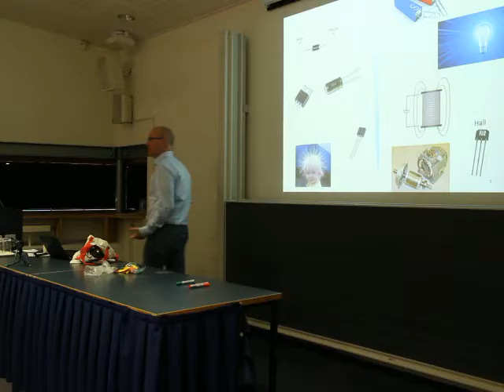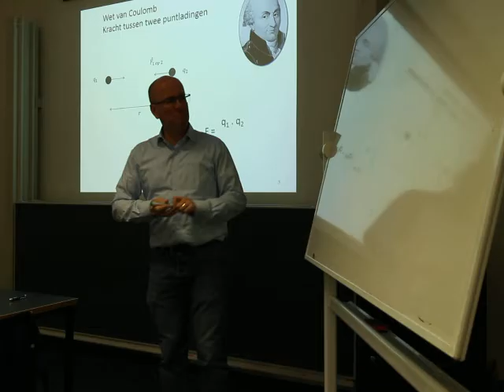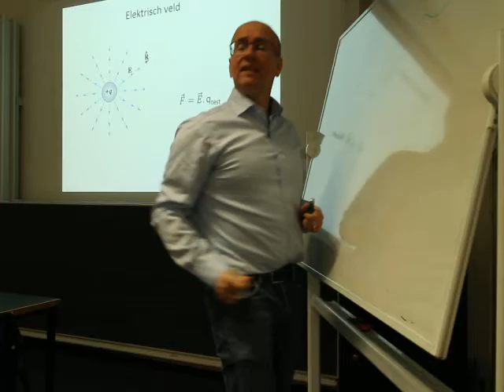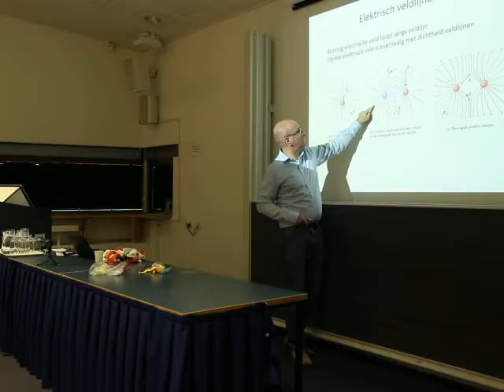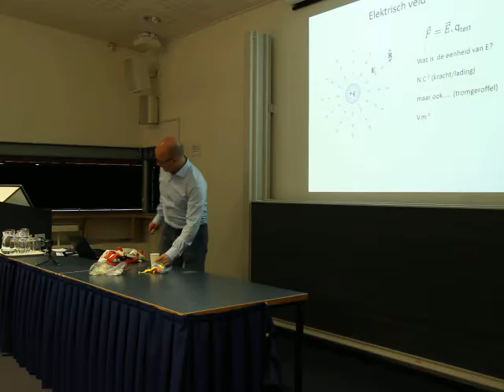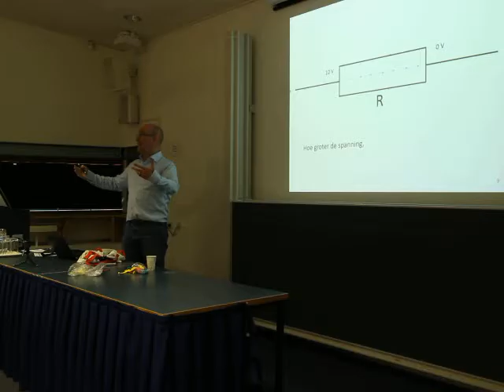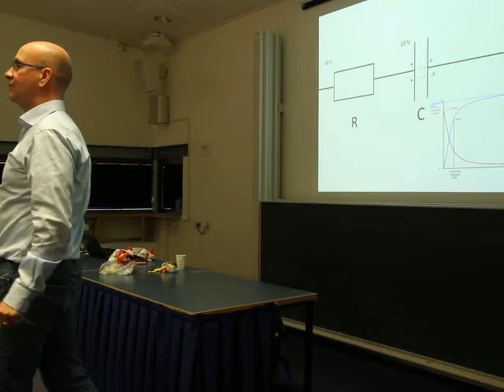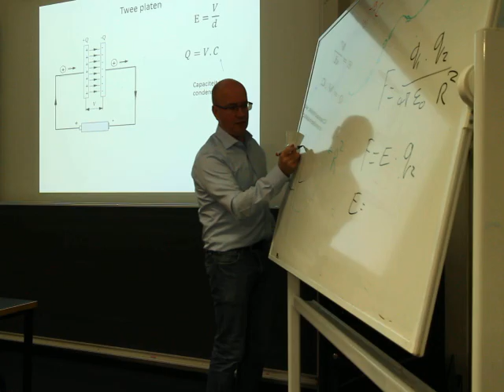natuurkunde - elektrostatica I